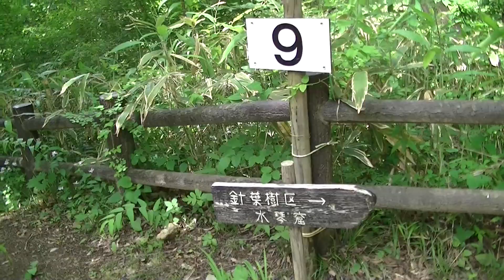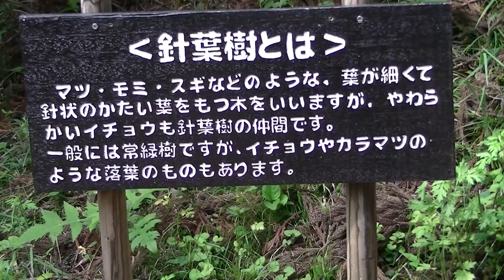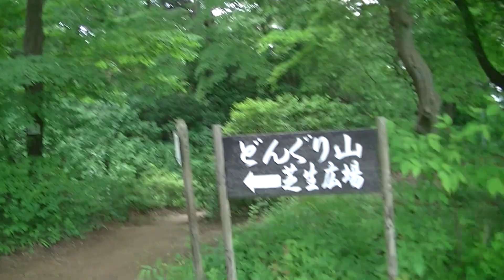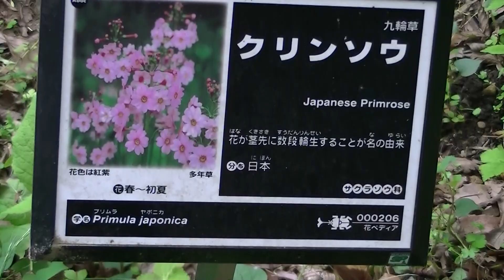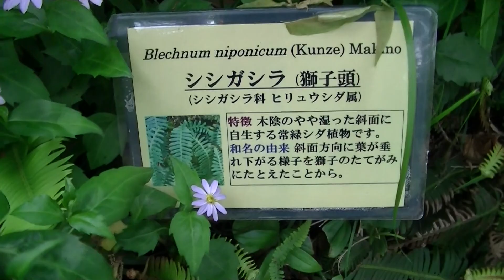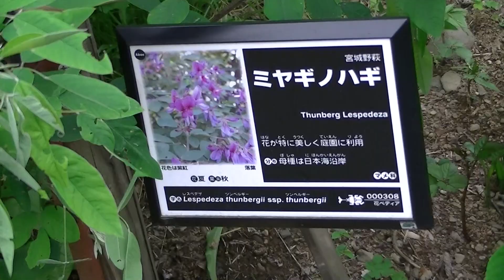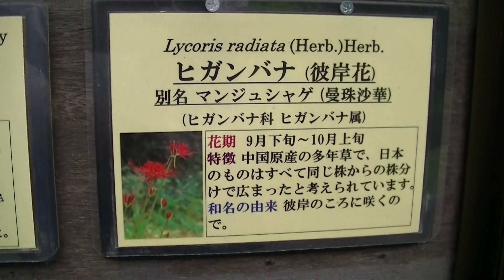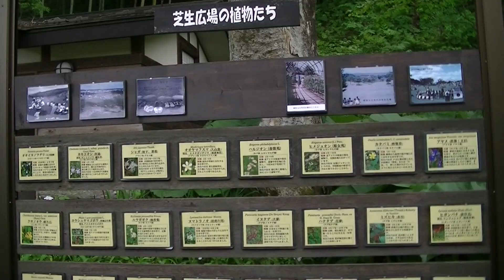R02.05.25 散策「仙台市野草園 ② 」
開催場所：仙台市太白区大年寺山公園内